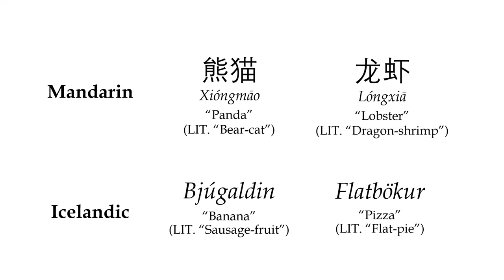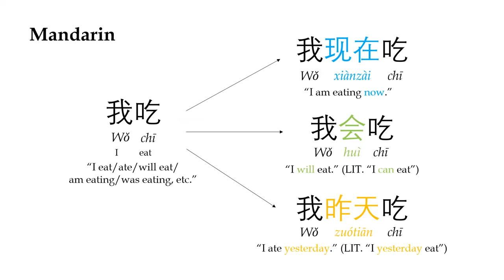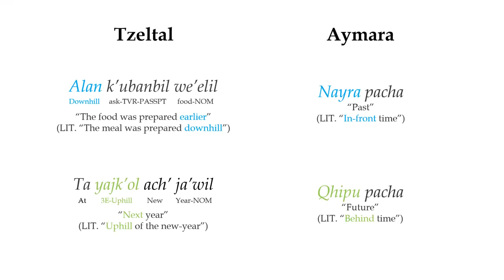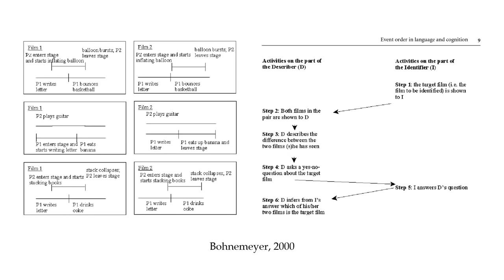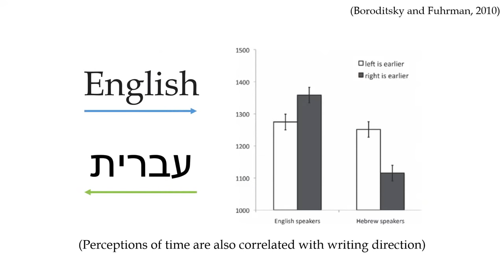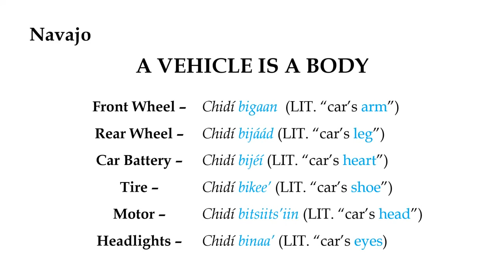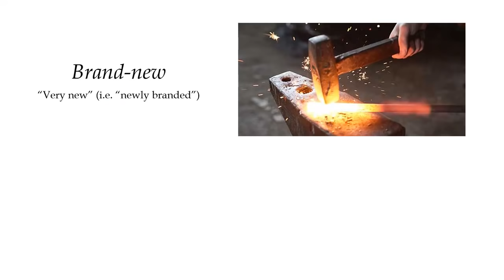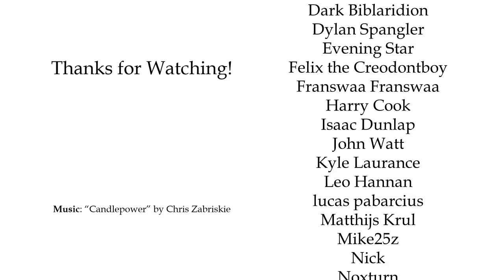Language, Culture, and Thought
SOURCES:

Rafael E. Núñez and Eve Sweetser, 2005. With the Future Behind Them: Convergent Evidence From Aymara Language and Gesture in the Crosslinguistic Comparison of Spatial Construals of Time. Cognitive Science 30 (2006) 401–450

Brown P. Time and space in tzeltal: is the future uphill?. Front Psychol. 2012;3:212. Published 2012 Jul 9. doi:10.3389/fpsyg.2012.00212

O'Gorman, Catherine. “Conceptual metaphor and spatial representations of time : the role of affect.” (2017).

Dilkina, K., McClelland, J. L, & Boroditsky, L. (2007). How Language Affects Thought in a Connectionist Model. Proceedings of the Annual Meeting of the Cognitive Science Society, 29.

Fuhrman, O. and Boroditsky, L. (2010), Cross‐Cultural Differences in Mental Representations of Time: Evidence From an Implicit Nonlinguistic Task. Cognitive Science, 34: 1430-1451.

0:00 Intro
1:06 Linguistic Determinism
3:05 Arrival (spoilers)
5:36 Reality
7:10 Conceptual metaphors
9:12 Lexical Considerations